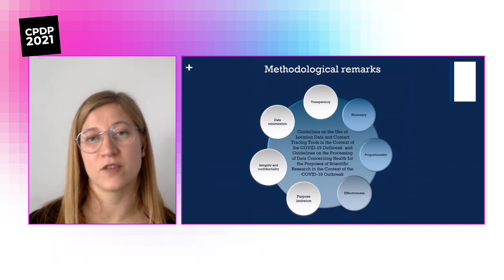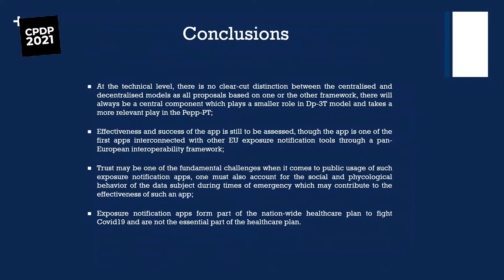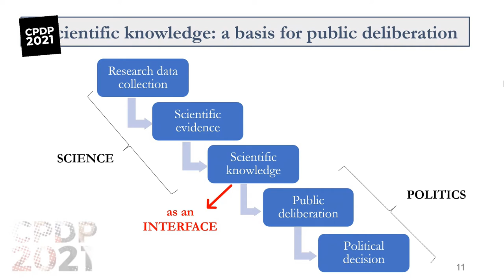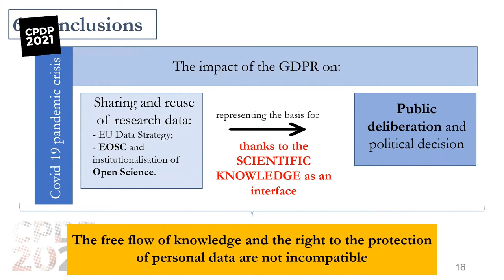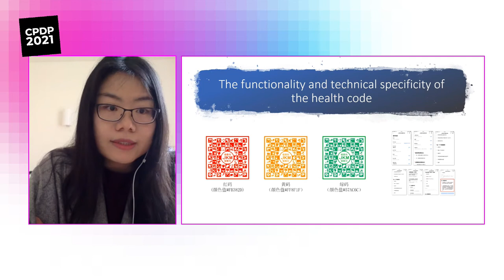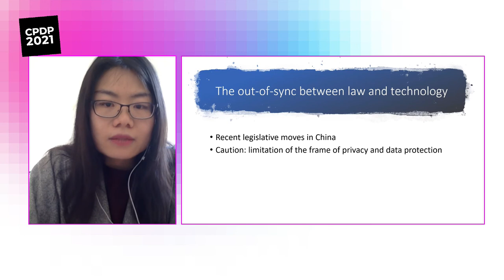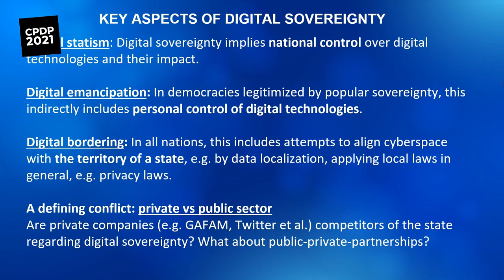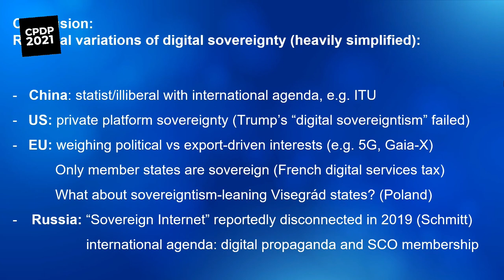ACADEMIC SESSION ON THE COVID-19 CRISIS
Moderator: Ronald Leenes
Speakers: Wanshu Cong, Johannes Thumfart, Aiste Gerybaite, Ludovica Paseri

Organisation: CPDP

Room: Online 4

Timing: 11:45 - 13:00 on 29 January 2021

• Wanshu Cong, European University Institute (IT): From Pandemic Control to Data-Driven Governance: the case of China’s health code

• Johannes Thumfart , VUB (BE): The Covid-crisis as catalyst for digital sovereignty: Building barriers or improving digital policies?

• Aiste Gerybaite, University of Turin (IT): Ensuring data protection rights and public safety in pandemics: lessons learnt from the Italian “Immuni” App

• Ludovica Paseri, University of Bologna (IT): Covid-19 Pandemic and GDPR: When Scientific Research Becomes a Matter of Public Deliberation

Moderator:
Ronald Leenes
Tilburg University TILT (NL)
Prof.dr. Ronald Leenes (1964) is full professor in regulation by technology at Tilburg University and director of the Tilburg Institute for Law, Technology, and Society (TILT).. His primary research interests are techno-regulation, conceptual issues with respect to privacy, data protection in practice, data analytics, accountability and transparency, regulatory failure, robotics and human enhancement. He has been involved as lead and principal investigator in several EU, EC and Dutch privacy and data protection projects and has co-edited several of the CPDP book volumes.

Speakers:
Wanshu Cong
European University Institute (IT)
Wanshu Cong is a Max Weber postdoc fellow at the European University Institute. She received a doctoral degree from McGill University Faculty of Law in February 2020 and holds an LL.M from the Geneva Academy of International Humanitarian Law and Human Rights (2014). Her research interests include human rights theories, the intersection of law and technology, and critical legal studies.

Johannes Thumfart
LSTS, Vrije Universiteit Brussel (BE)
philosopher and historian, received his PhD from Humboldt Universität Berlin in the Intellectual History of International Law. Teaching and research positions at Freie Universität Berlin, Université Paris VIII, Universidad Iberoamericana in Mexico-City and University of Cincinnati. Writes occasionally for "Der Spiegel" and "Die Zeit." Currently senior researcher at LSTS at Vrije Universiteit Brussel, where he conducts the project "Six Fundamental Challenges to State Sovereignty in the Digital Age: A Descriptive and Normative Analysis" funded by Gerda Henkel Foundation’s Special Programme "Security, Society and the State."

Aiste Gerybaite
University of Bologna/University of Turin (IT)
Aiste Gerybaite is a doctoral researcher in the Law, Science and Technology Joint Doctorate - Rights of Internet of Everything, funded by Marie Skłodowska-Curie Actions.
She completed her education in Law with the Master of Laws in European and Comparative Law at the University of Malta.
Coming from KPMG Aiste has been the lead person for providing feedback on the legal framework governing DLT and AI in Malta as well as assisting Maltese government with the drafting of the regulations within DLT space. Aiste is also a guest lecturer at the Malta Stock Exchange, the Malta Institute of Management and the University of Malta on legal aspects DLTs and AI solutions. Her doctoral research focuses on Big Data for Health in IoE in emergency situations.

Ludovica Paseri
University of Bologna (IT)
Ludovica Paseri is a PhD candidate at LAST-JD Joint International Doctoral degree program in “Law, Science and Technology”, at the Alma Mater Studiorum, University of Bologna, in cotutelle with the University of Luxembourg, faculty of Computer Science. She graduated in Law at the University of Turin and attended a postgraduate Master in Data Protection Law, at the Department of Law, University of Turin. Ludovica has completed the internship as trainee lawyer in an Administrative Law firm and her main research interests are Cloud Computing, EU Open Science policies, scientific data governance, privacy and data protection law.